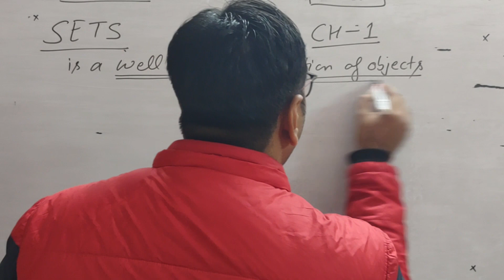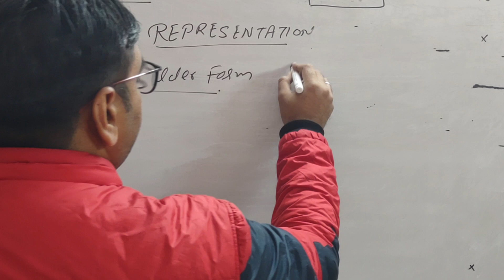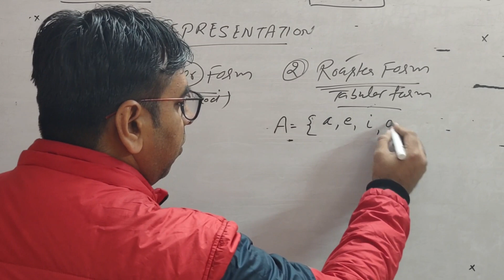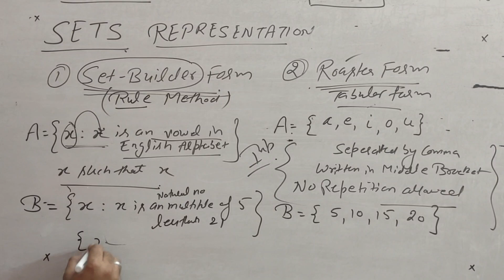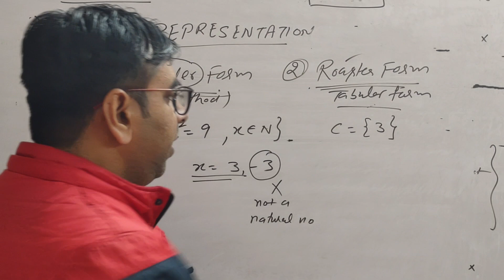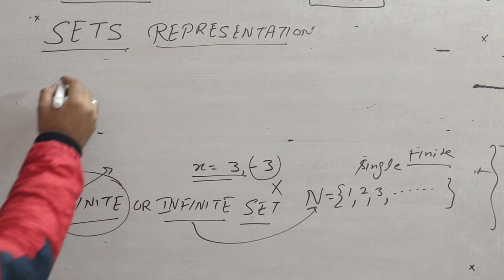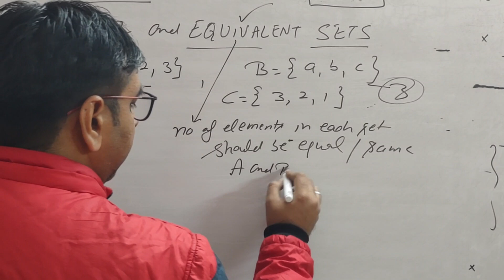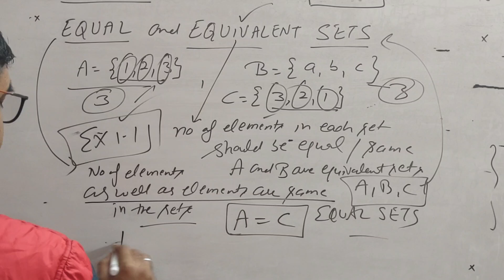SET - Representation of Sets - Chapter 1 - BCOM First Year - First Sem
Business Mathematics - 1 - Lecture 1 - BCOM, BCA, 11th
Set Builder and Roaster Form
Finite and Infinite Set
Equal and Equivalent Sets